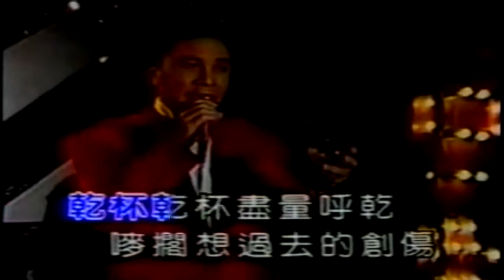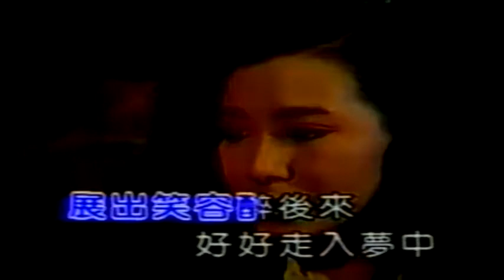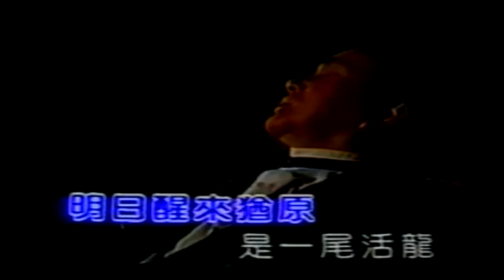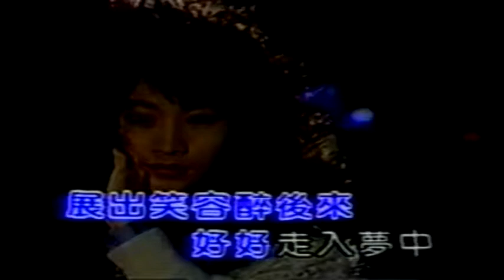謝雷--酒國英雄